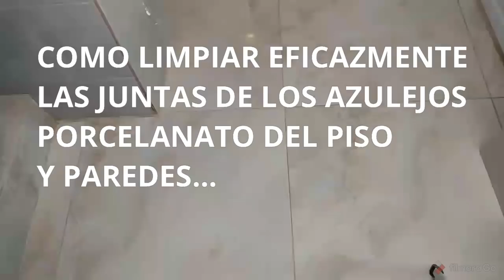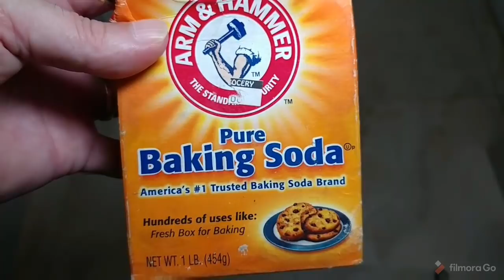Como Limpiar Eficazmente las Juntas de los Azulejos y Porcelanato del Piso y Paredes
como limpiar eficazmente las juntas de los azulejos y porcelanato del piso y paredes, Ya hemos hablado en varias ocasiones del efecto que proporciona el bicarbonato, una solución perfecta para limpiar también las juntas de los azulejos sin ser agresivo. El bicarbonato ayuda a eliminar cualquier suciedad así como a desinfectar cualquier estancia y por supuesto,

la suciedad que se puede acumular en las juntas es rápidamente eliminada por este ingrediente. Solo hay que mezclarlo con vinagre blanco (también infalible) y con agua muy caliente. Se aplica directamente en las juntas y después se retira con un cepillo de dientes la mezcla.